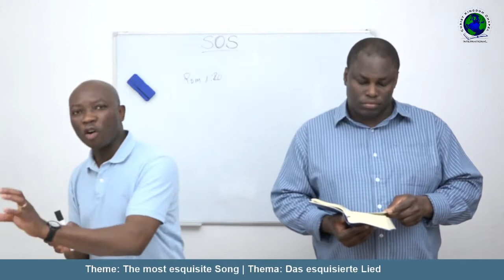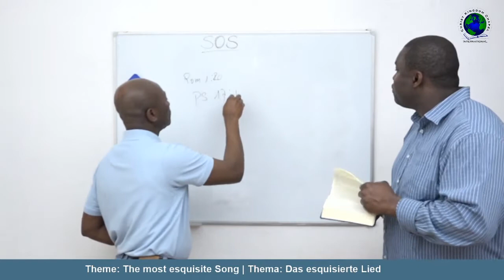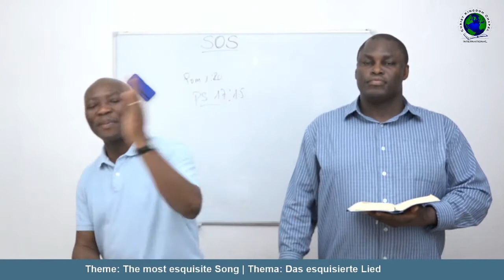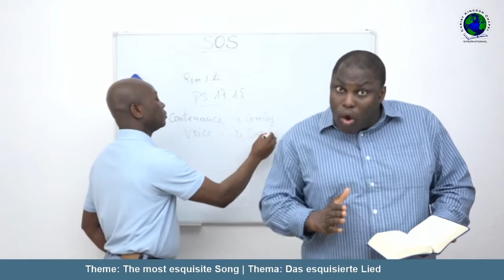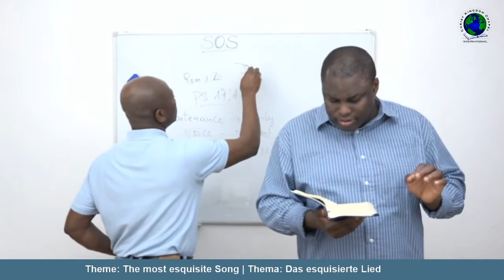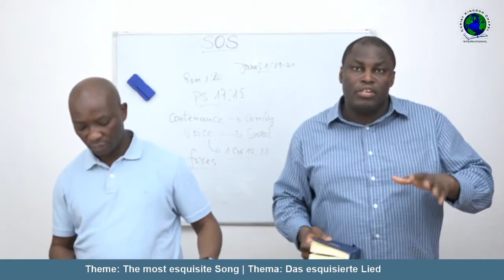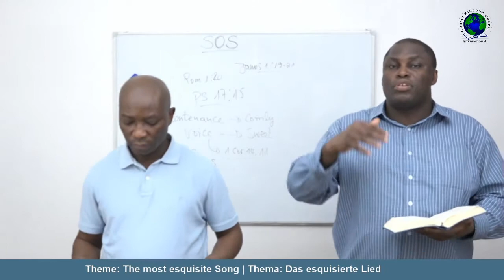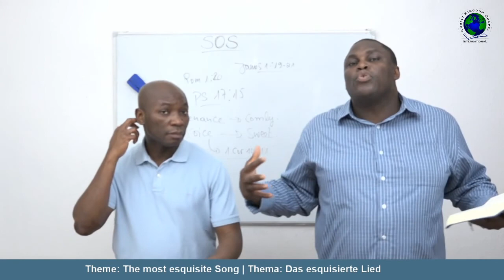The most esquisite song - Das esquisierte Lied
Song of solomon 2: 13-17 - Hohenlied 2, 13-17